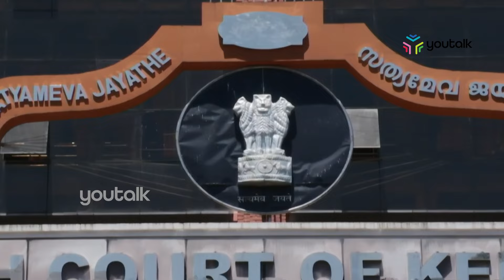എസ്‌ഐ മോശമായി പെരുമാറിയ സംഭവം: പൊലീസ് മേധാവി ഹൈക്കോടതിക്ക് വിശദീകരണം നല്‍കി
ആലത്തൂരില്‍ പോലീസുദ്യോഗസ്ഥന്‍ അഭിഭാഷകനോട് മോശമായി പെരുമാറിയ സംഭവത്തില്‍  സംസ്ഥാന പോലീസ് മേധാവി ഹൈക്കോടതിയില്‍ ഹാജരായി. ഓണ്‍ലൈനായി ഹാജരായാണ് ഷെയ്ഖ് ദര്‍ബേഷ് സാഹിബ് ഹൈക്കോടതി മുന്‍പാകെ  വിശദീകരണം നല്‍കിയത്. ആരെയും ചെറുതായി കാണരുതെന്നോര്‍പ്പിച്ച ജസ്റ്റിസ് ദേവന്‍ രാമചന്ദ്രന്‍ സാധാരണക്കാരനോട് എങ്ങനെയായിരിക്കും പോലീസിന്റെ പെരുമാറ്റമെന്നും രൂക്ഷമായ ഭാഷയില്‍ ഓര്‍മിപ്പിച്ചു.  മോശം പെരുമാറ്റം നേരിട്ടത് അഭിഭാഷകനായതു കൊണ്ട് ,അദ്ദേഹത്തിന് നടപടി സ്വീകരിക്കാന്‍ കഴിഞ്ഞു. എല്ലാവര്‍ക്കും തുല്യമായ ബഹുമാനം നല്‍കണമെന്നാവര്‍ത്തിച്ച കോടതി പൊലീസ് ഉദ്യോഗസ്ഥന്റെ നടപടി ശരിയെന്നു തോന്നുന്നുണ്ടോയെന്ന് ഡി.ജി.പിയോട് ചോദിച്ചു.